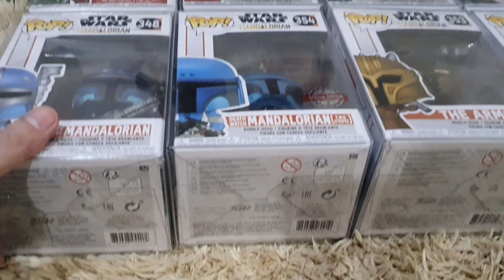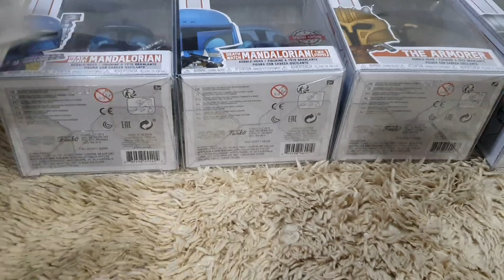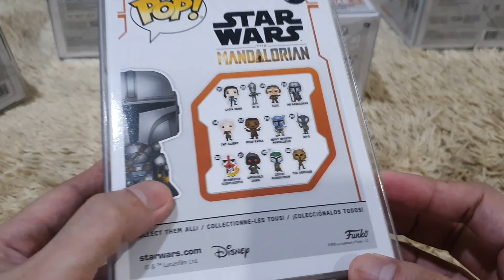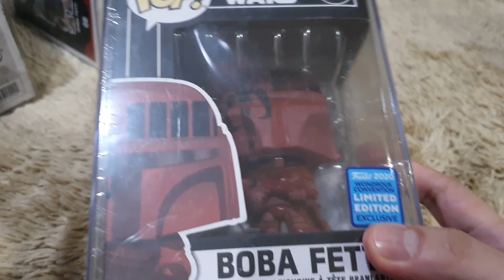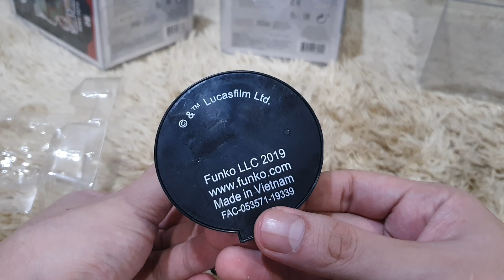FUNKO POP IS NOT FOR ME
Content Creator: Robert James Roncesvalles